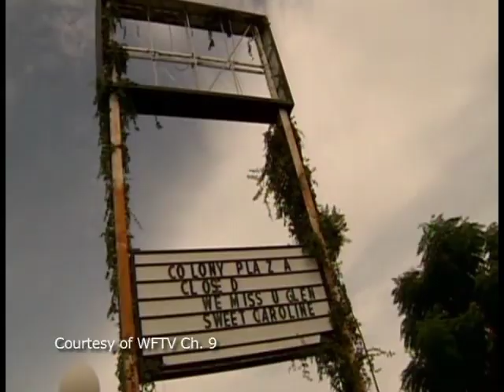Colony Plaza Implosion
Implosion for Colony Plaza Hotel in Ocoee FL on May 9th 2009.